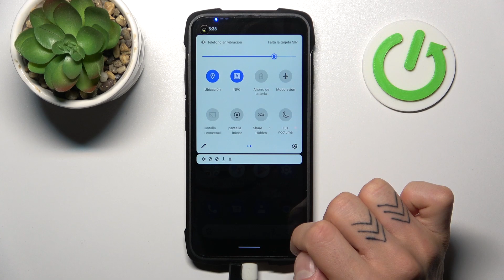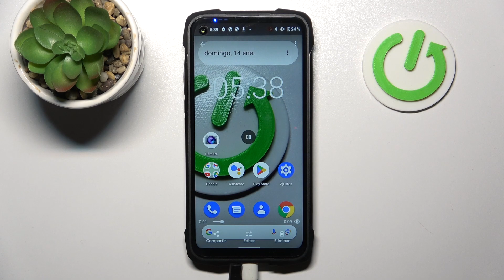Cómo grabar pantalla en CUBOT King Kong 7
En este tutorial, te mostraremos cómo utilizar la función de grabación de pantalla en tu dispositivo. Aprenderás a acceder a esta característica incorporada, a seleccionar el área de la pantalla que deseas grabar y a guardar tus grabaciones en tu CUBOT King Kong 7. Con instrucciones claras y fáciles de seguir, este tutorial te proporcionará las herramientas necesarias para capturar contenido en video desde tu pantalla, ya sea para hacer tutoriales, compartir contenido o simplemente guardar momentos importantes en tu dispositivo CUBOT King Kong 7.

Cómo empezar a grabar pantalla en CUBOT King Kong 7.
Cómo registrar la pantalla de CUBOT King Kong 7.
Cómo realizar grabaciones de pantalla en CUBOT King Kong 7.
Guía detallada para capturar video de pantalla en CUBOT King Kong 7.
Cómo hacer grabaciones de pantalla en CUBOT King Kong 7.
Tutorial práctico sobre cómo utilizar la función de grabación de pantalla en CUBOT King Kong 7.
Pasos para registrar tu pantalla en CUBOT King Kong 7 de forma efectiva.
Cómo capturar contenido visual de CUBOT King Kong 7 en video.
Guía paso a paso para hacer grabaciones de pantalla en CUBOT King Kong 7.
Cómo crear videos de lo que ocurre enla pantalla de CUBOT King Kong 7.